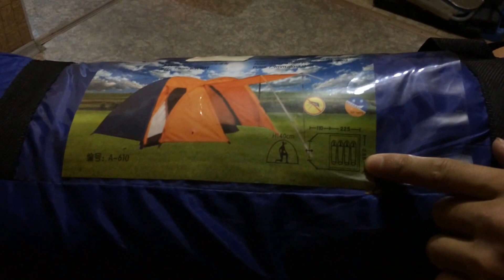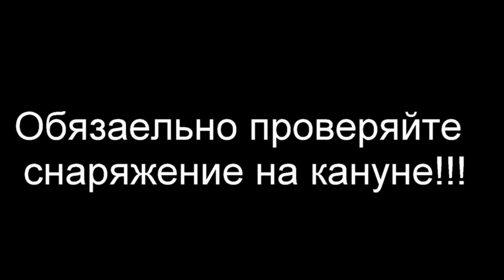Установка палатки на 4 места за 5 минут / контрольная установка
Нужно проверять все снаряжение.
Через несколько дней мы вернемся и запилим вам ролик.